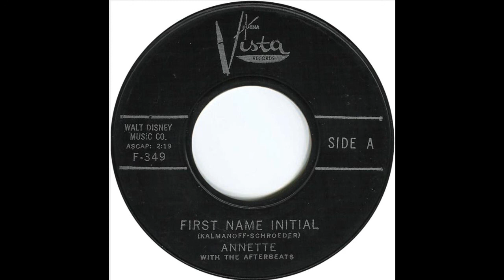ANNETTE with The Afterbeats - Tall Paul / First Name Initial - stereo mixes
1. Annette and The Afterbeats - Tall Paul #7 in February 1959 on the Disneyland label.
2. Annette with The Afterbeats - First Name Initial #20 in December 1959 on the Buena Vista label.
Both songs in Johnny T's digitally extracted stereo mixes.